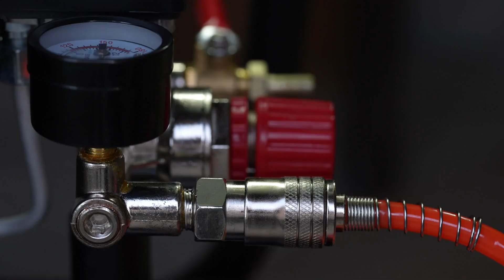Insulation Piercing Connector Applications Across Industries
This video is mainly to show our products to you.Include coaxialcableconnector connectorcable waterproofcableconnector suspensionclamp tensionclampand so on.

In the intricate web of industries that underscore modern life, one unassuming hero stands out - the insulation piercing connector (IPC).